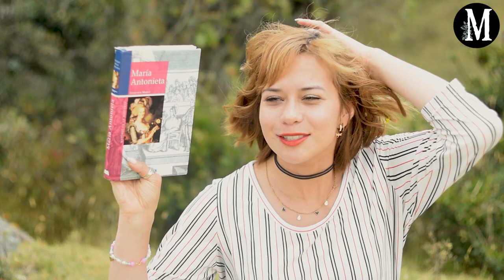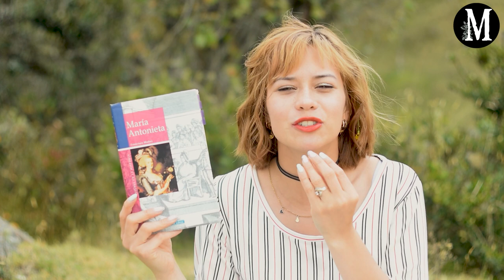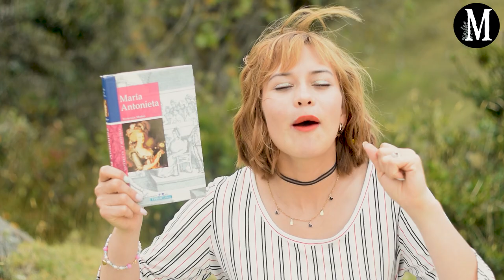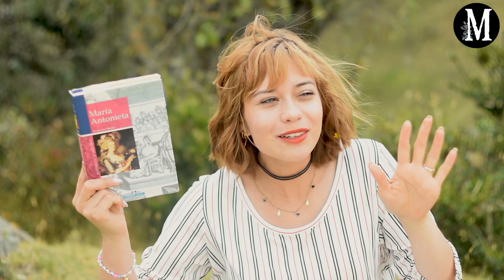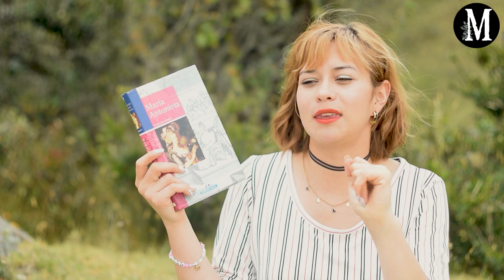Maria Antonieta - Francisca Muñoz / reseña.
Musica de - Walking In The Park By. Diego Nava - Happy, Whimsical,Drums.